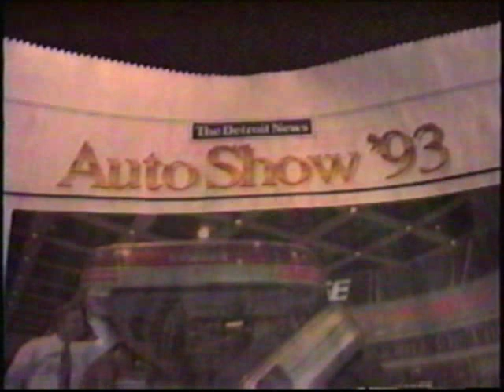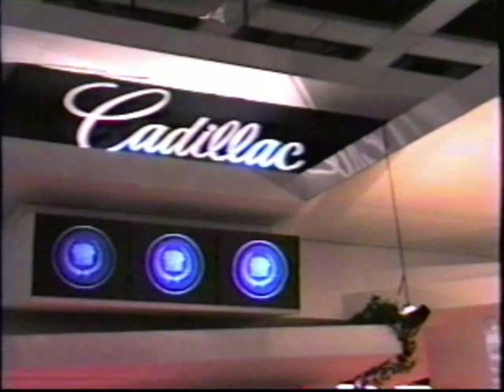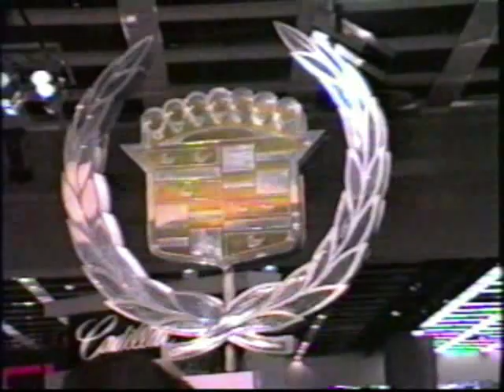Auto Show 93 Pt 1.mp4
1993 Detroit Auto Show @ Cobo Hall